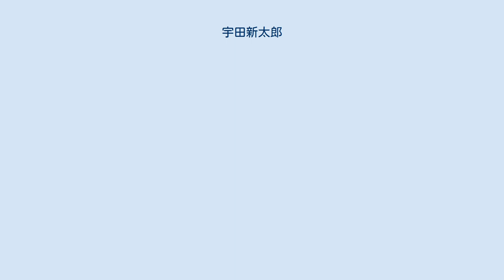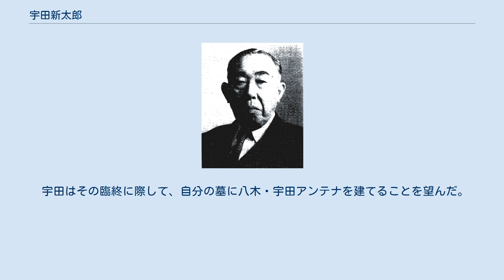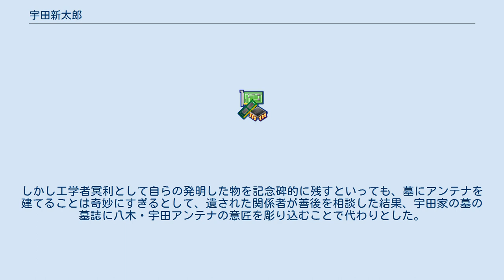宇田新太郎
宇田 新太郎（うだ しんたろう、1896年（明治29年）6月1日 - 1976年（昭和51年）8月18日）は、日本の工学者。
東北大学教授。
 専門は電気工学、通信工学で、八木・宇田アンテナの発明者として知られる。
 富山県下新川郡舟見町（現・入善町）出身。
 旧制魚津中学、広島高等師範学校を経て、一旦長野県の旧制大町中学で教職に就くが、その後に東北帝国大学工学部電気工学科に入学。
1924年に卒業後そのまま大学に奉職し、当時東北帝国大学で隆盛をみた超短波をはじめとする電磁波による電気通信の研究に従事し、八木秀次とともに八木・宇田アンテナを共同発明した。
その後宇田の主導的研究により八木・宇田アンテナの実用化に貢献した。
 後年、インドに出張し、インド国立物理研究所電子部長（1955年4月1日 - 1958年3月31日）を務めた。
その間日本製通信機器を使用して、熱帯地方に於けるマイクロ波通信回線に関する多くの基礎的データの蓄積に貢献した。
1960年、神奈川大学工学部教授。
 工学博士。
昭和7年（第22回）日本学士院賞受賞。
1966年勲二等瑞宝章受章。
 勲二等旭日重光章（没後叙勲）。
 宇田はその臨終に際して、自分の墓に八木・宇田アンテナを建てることを望んだ。
しかし工学者冥利として自らの発明した物を記念碑的に残すといっても、墓にアンテナを建てることは奇妙にすぎるとして、遺された関係者が善後を相談した結果、宇田家の墓の墓誌に八木・宇田アンテナの意匠を彫り込むことで代わりとした。
 宇田家　墓誌の拓本 - 虫明康人